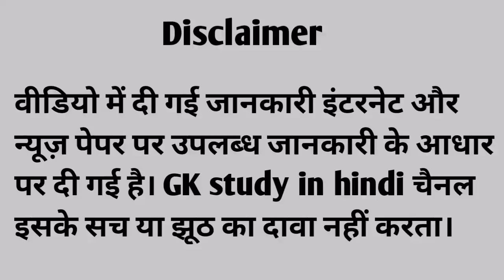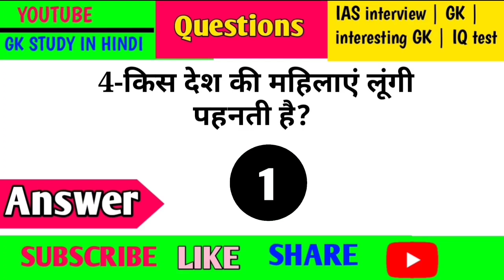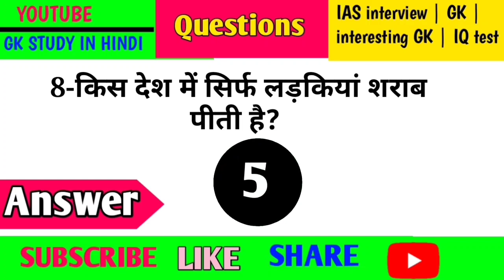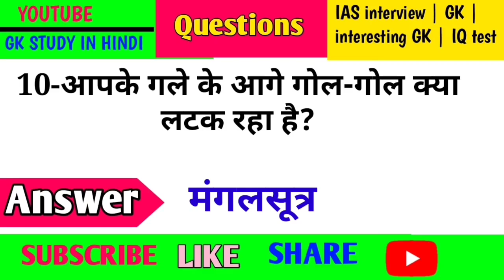IAS इंटरव्यू सवाल | आपके गले के आगे गोल गोल क्या लटक रहा है ? | gk study in hindi